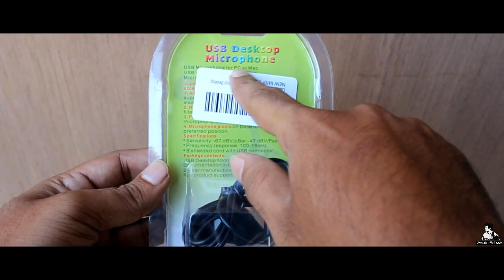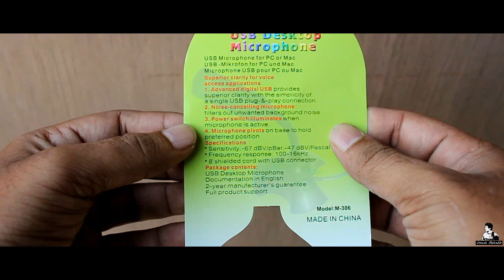Cables Kart USB Studio Microphone | Unboxing & Review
Cables Kart USB Studio Microphone Voice Speech Stand for PC Laptop Desktop

Use this for a video conference
USB microphone for PC or Mac
Plug and play operation, simply place the PC microphone where you want
Flexible neck for angle positioning and convenient using
Package Content: 1PC USB Microphone

Product information
Technical Details
Item part number usb Microphone
Colour Black

Product description
Brand : Cables Kart
Color : Black

USB Stand Mini Desktop Studio Speech Microphone for PC Laptop Netbook Black :

Features :

Advanced digital USB provides superior clarity with the simplicity of a single USB plug-&-play connection.
Noise-cancelling microphone filters out unwanted background noise.
Microphone pivots on base to hold preferred position.
Sensitivity:-67 dBV/pBar,-47dBV/Pascal +/-4dB.
Frequency response:100-16kHz.
24" shielded cord with USB connector.
size:13cm*5cm*1cm - 5.1inch x 2..inch x 0.4inch.

MY GEARS :-

GoPro Hero (2018) Action Camera
HTC RE CAMERA
Memory Card
Desktop Microphone
Tripod (50-inch)
Tripod Mini
VLOG Tripod
Mobile Holder Attachment